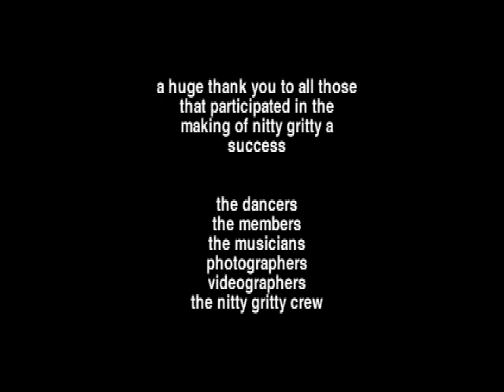Thank You Nitty Gritty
Thanks to the nitty gritty family and crew, it has been a blast so far!  If you liked nitty you will also like

HANG TOGETHER

HANG TOGETHER is a night where music lovers have come together finding themselves dancing, sweating, pulsing, clapping, whooting and hollering, all for the love of music.

HANG TOGETHER
w/Rick Wren & DJ Kerry
Every Wednesday @
Mountain Bar
473 Gin Ling Way
Los Angeles, CA